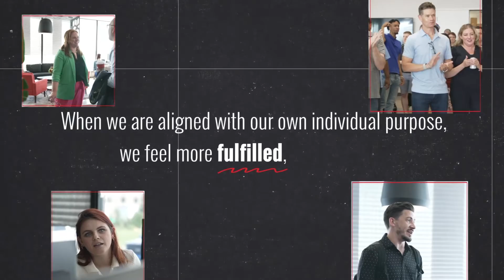ET Group - Culture